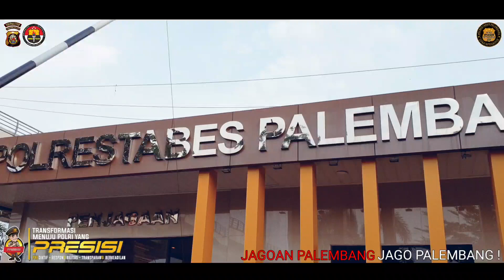PEMBERIAN PENGHARGAAN DARI KAPOLDA SUMSEL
Rabu, 10 Maret 2021 . Kapolda Sumsel Irjen Pol. Prof. Dr. Eko Indra Heri, S., M.M. Memberikan Penghargaan Kepada Personil Polrestabes Palembang Yang Berprestasi Kepada Satuan Reserse Narkoba Polrestabes Palembang dan Kapolrestabes Palembang sebagai Penghargaan Pelayanan Terbaik .